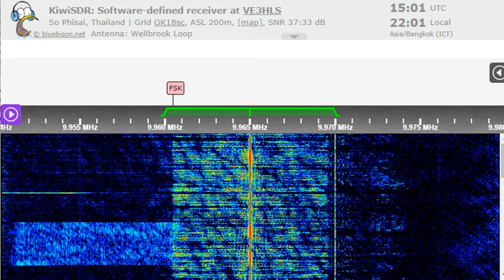01 02 2023 TWR India relay FEBA Pakistan in Urdu to SoAs 1500 on 9965 Yerevan